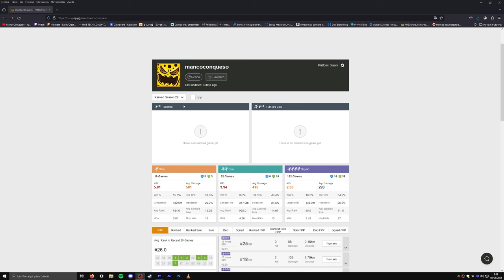-PUBG- Maldito Chalzas... Partida épica, 1900 de daño...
Yepa chavales como vamos!?
Pedazo partida que os traigo hoy con final trágico, 16 kills y 1900 de daño casi na!
Disfrutar de la partida, nos vemos pronto!
Abrazzers!

💻MY EQUIPMENT💻
Computer

Microphones
➤Fifine K780